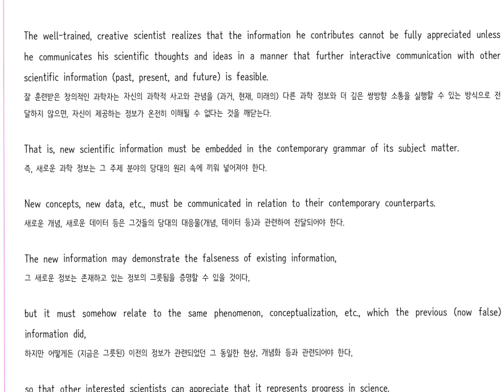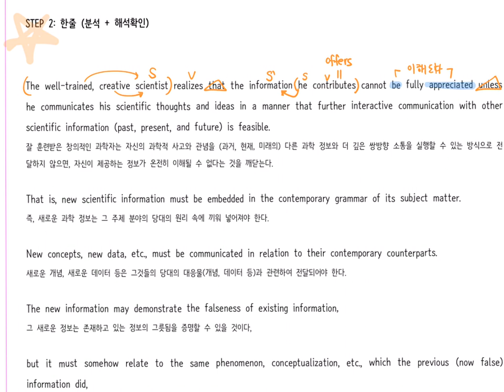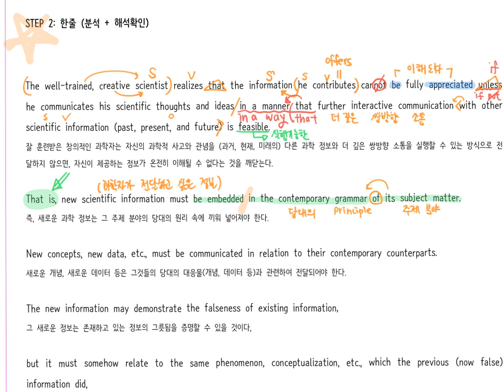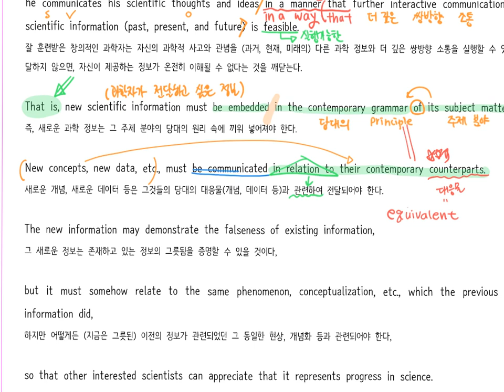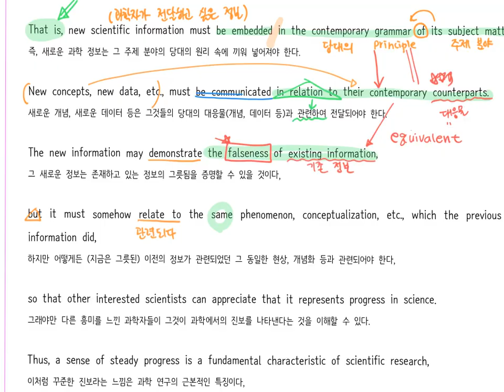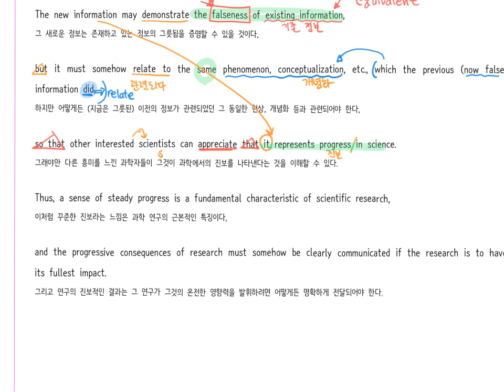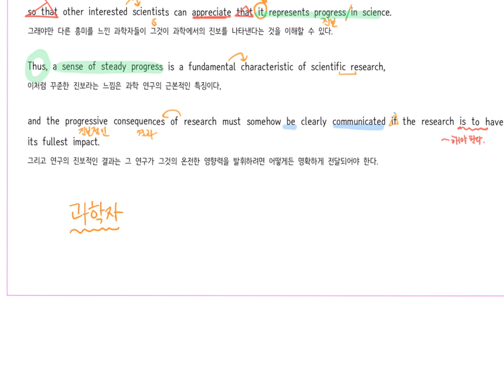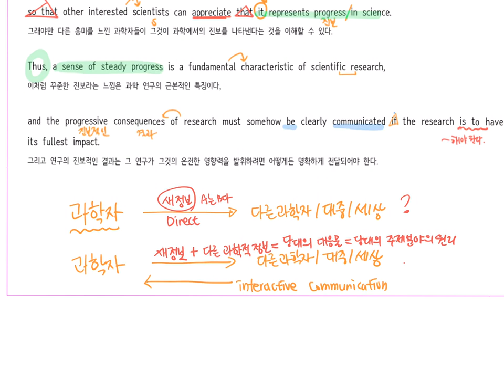지금필수 part2 2과 적용독해 3번